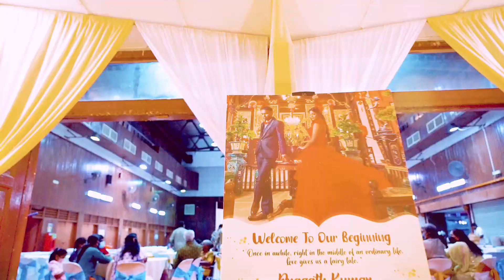Prasath Kumar & Subahsini Reception Montage